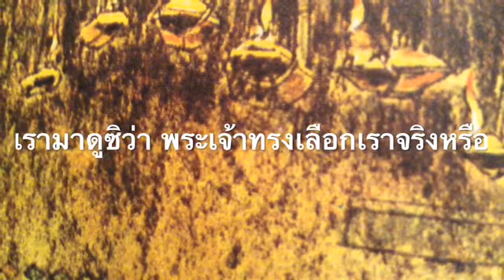แผ่นดินกลืนกินโคราห์(92)กันดารวิถี16